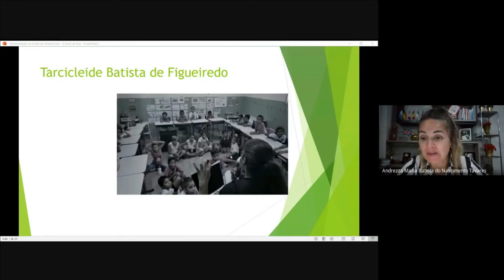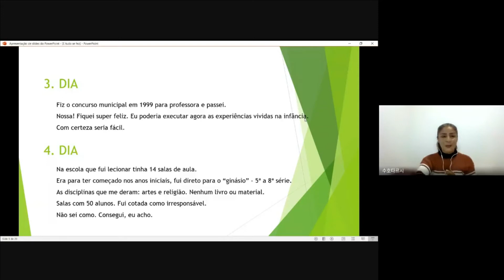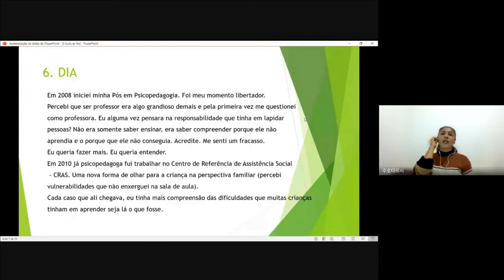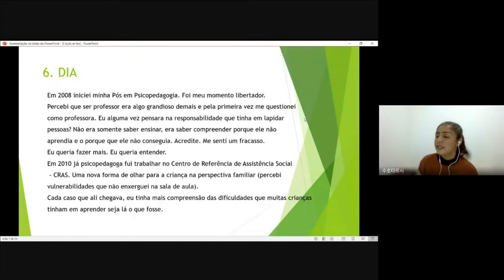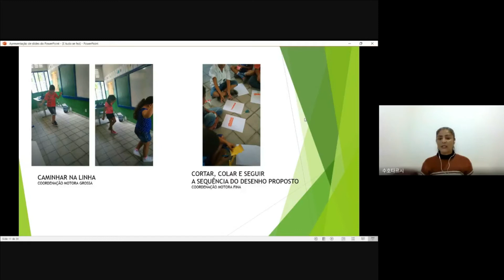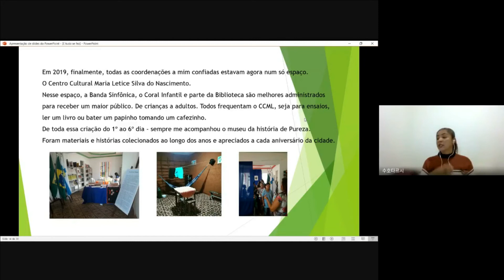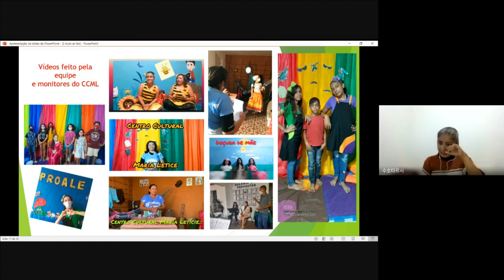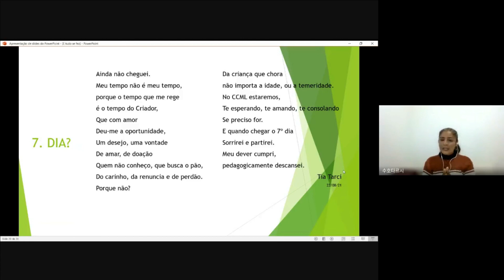Professores em Espaços de Educação não Escolar | Por: Profa. Esp. Tarcicleide Figueiredo